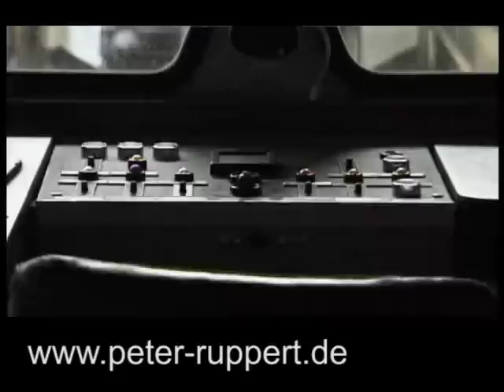Gera und seine Straßenbahn - DVD4 - Zusammenfassung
Mehr Informationen und Bilder:
Und dort auf "Video-Serie" klicken.